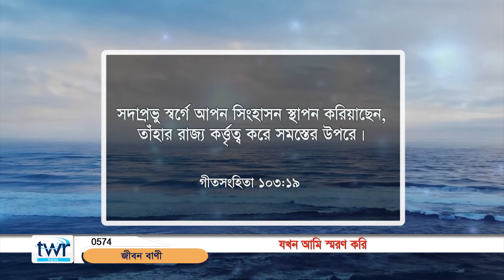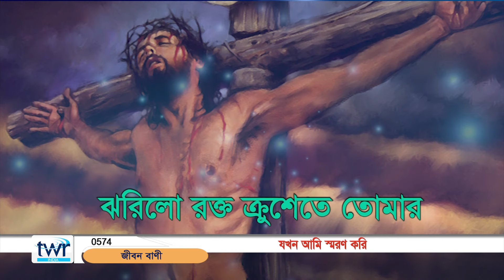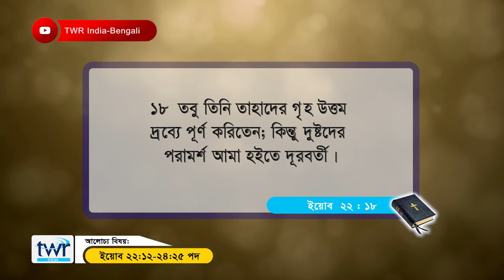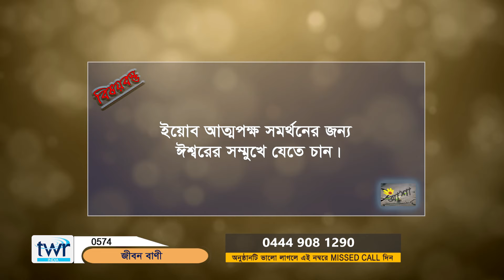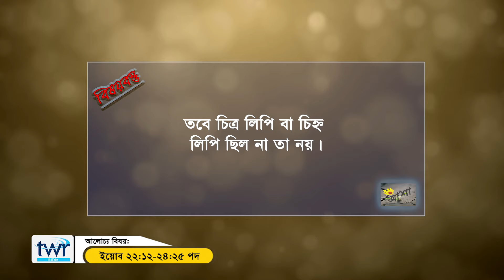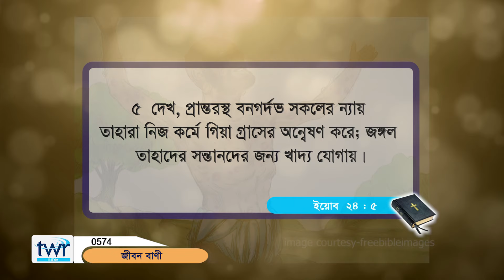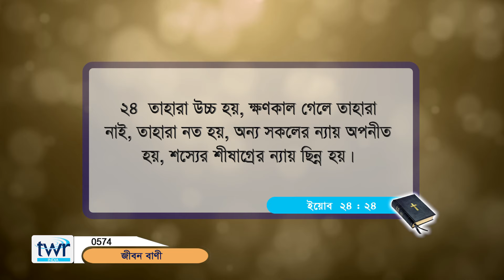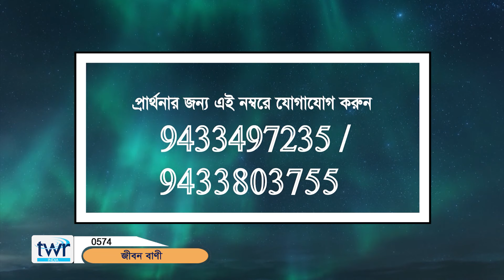TTB ইয়োব পুস্তক ২২ : ১২ - ২৪ : ১ - ২৫ অধ্যায় (0574) Job Bengali Bible Study